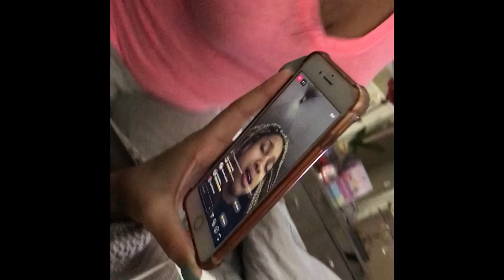WISDOM TEETH REMOVAL AFTERMATH (EXTREMELY FUNNY)